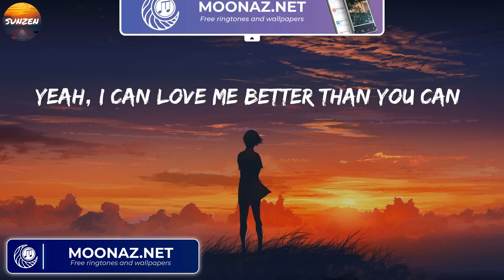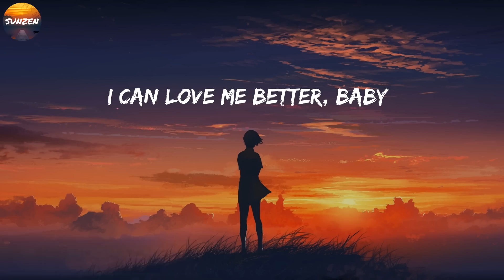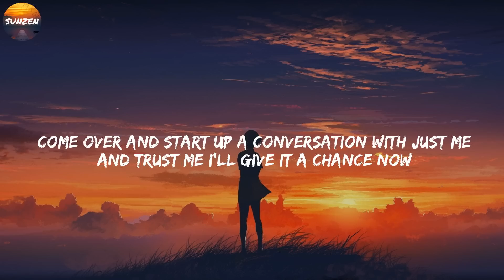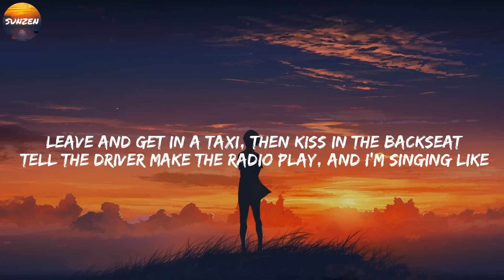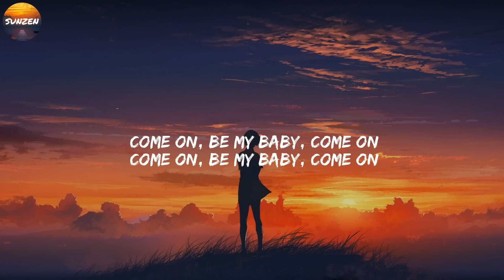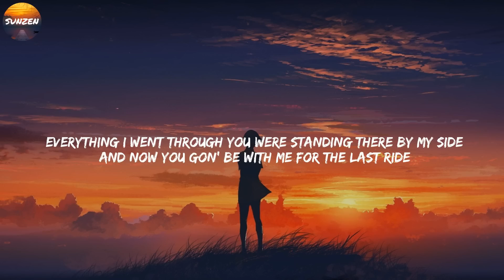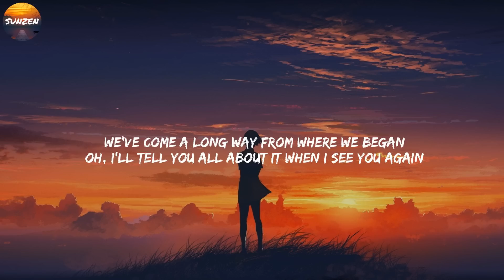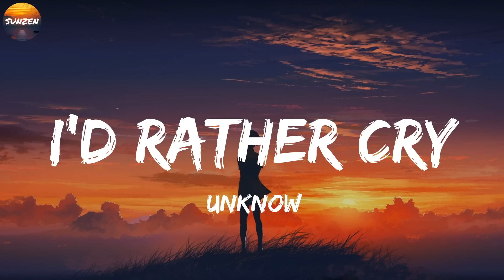songs to play on a summer roadtrip ~ throwback playlist